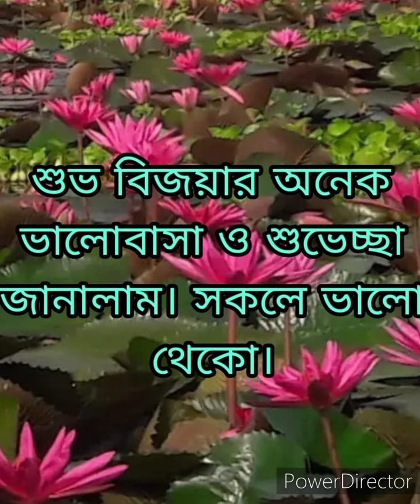Rang De Basanti Dhaba | food lover| Kolkata Best dhaba |‎@babydutta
Rang De Basanti Dhaba | food lover| Kolkata Best dhaba |‎@Life journey to happy